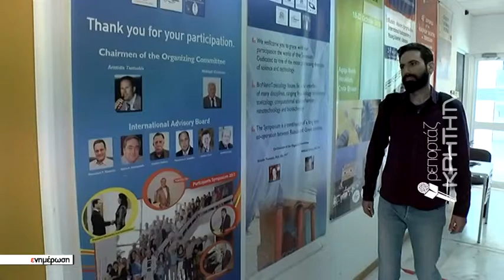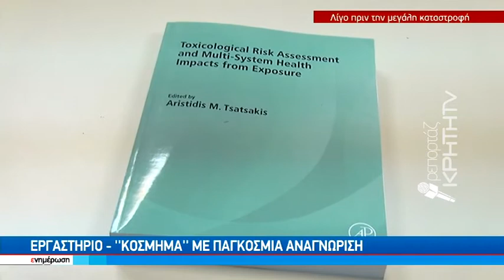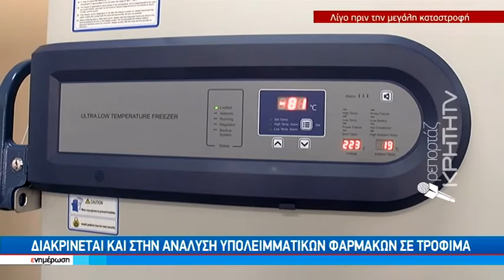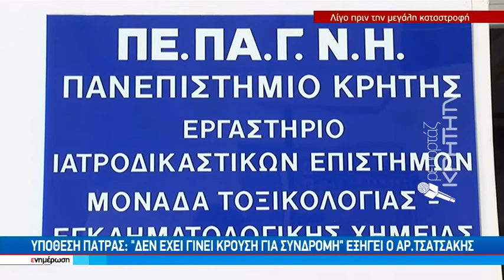Στα άδυτα του Εργαστηρίου Τοξικολογίας πριν την ανυπολόγιστη καταστροφή